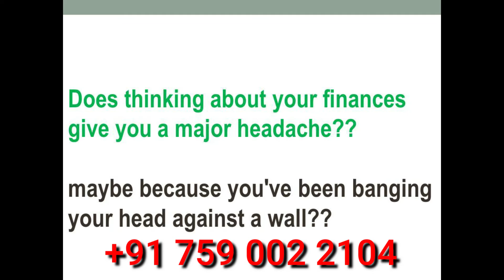Best Dua To Solve All Your Money Problems || Spell To Save Money